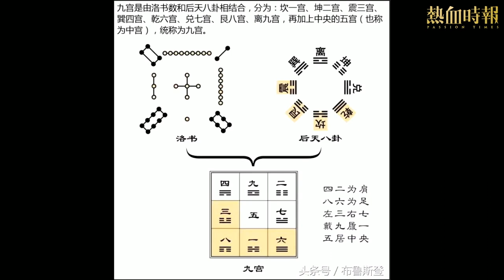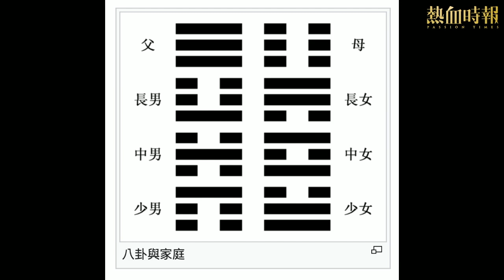《天佑義民》第44集 精華片段 2020-12-28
【Prime】《天佑義民》精華片段

第44集︰九運看香港：离火中女當道 大旺南方IT

今集《天佑義民》，君不見大師，透過地母經、皇極經世、三元九運，分析香港的未來運勢。南方當旺，IT業上昇，但更重要的是：中女當道？難道《少女熱線》，真係要食住條水，改名做《中女熱線》先得？

Prime節目重溫只限付費訂戶，請即訂購PassionPrime

主持：君不見、黃洋達、阿火

*想睇八字請在節目直播時段課金君不見500元以上